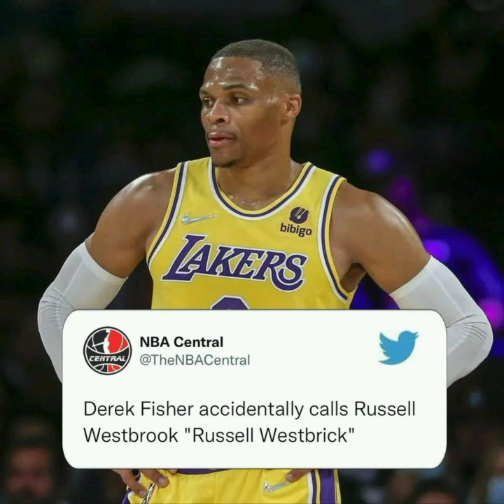Derek Fisher accidently calls Russell Westbrook "Russell Westbrick"